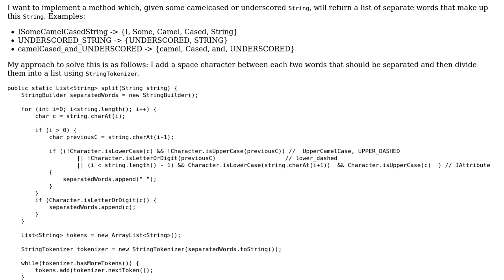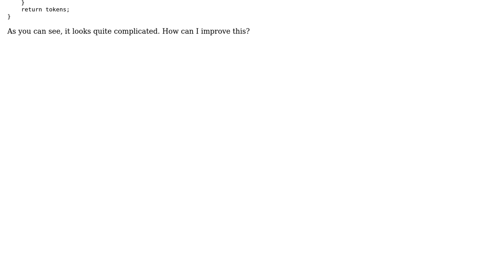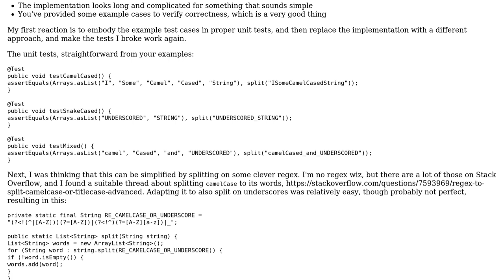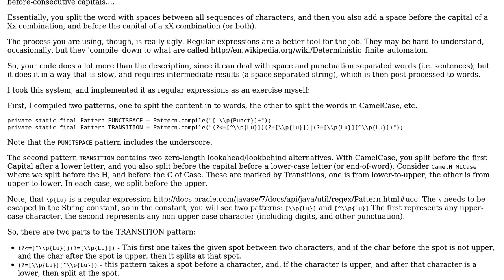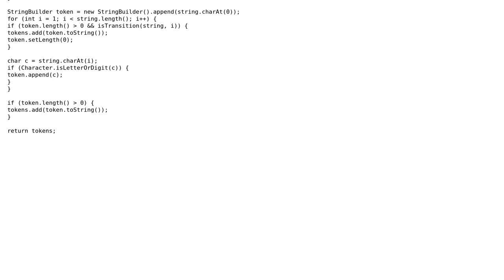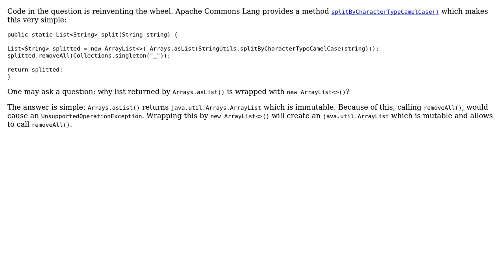Split camel cased/snake cased String (4 Solutions!!)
Split camel cased/snake cased String

With thanks & praise to God, and with thanks to the many people who have made this project possible! | Content (except music & images) licensed under CC BY-SA | Music | Images & others | With thanks to user rolfl user mjolka user Kao user janos and the Stack Exchange Network Trademarks are property of their respective owners. You are responsible for your own actions.